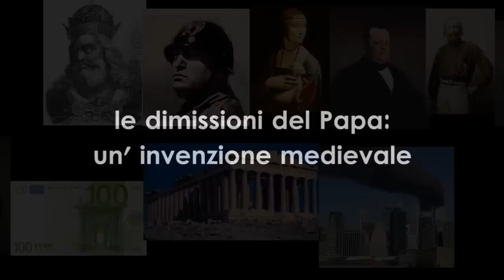Roberto Lambertini: le dimissioni del papa: un'invenzione medievale - Università di Macerata